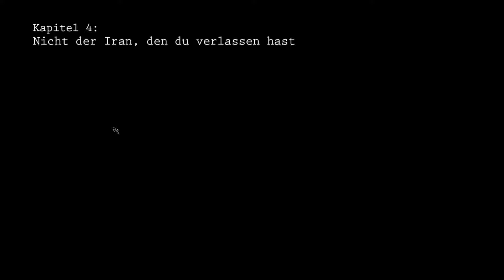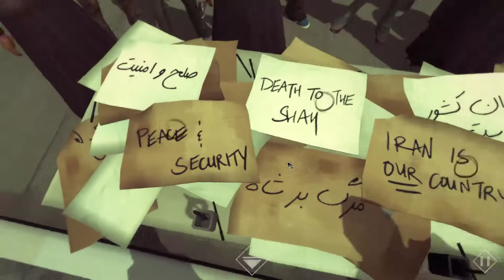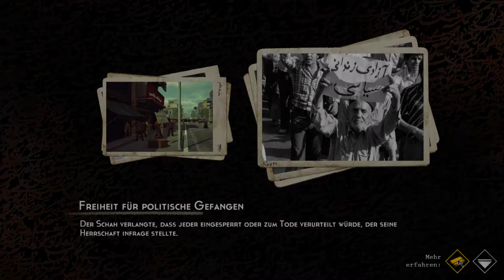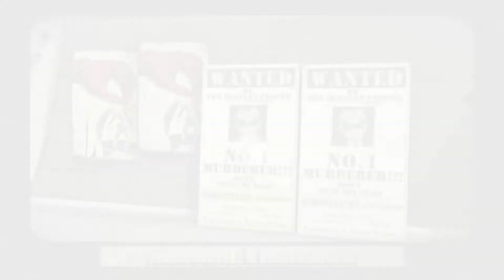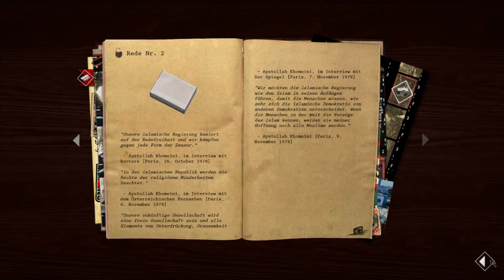iNK Stories 1979 Revolution Black Friday "Kasetten, die die Zeit verändern" #02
Developer(s) iNK Stories
Publisher(s) iNK Stories
Director(s) Navid Khonsari
Producer(s)
Andres Perez-Duarte
Jason Schreiber
Adam Neuhaus
Navid Negahban
Writer(s)
Navid Khonsari
Brian Wood
Composer(s) Nima Fakhrara
Engine Unity
Platform(s) Microsoft Windows, OS X, Android, iOS
Release Microsoft Windows, OS X
WW: April 5, 2016
iOS
WW: June 10, 2016
Android
WW: December 14, 2016
Genre(s) Adventure, interactive drama
Mode(s) Single-player